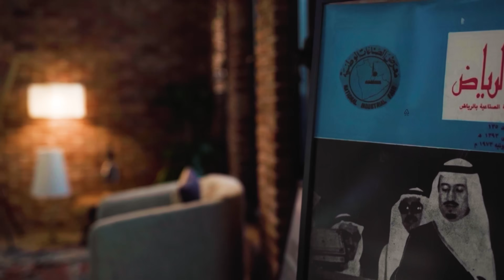قصة مَزَارع الشيخ سليمان الراجحي | بودكاست الغرفة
بعد ٢٨ سنة في «نادك» أصبح خلالها نائباً للرئيس التنفيذي، انتقل ضيفنا المهندس عبدالله السديس إلى «الوطنية الزراعية» كرئيس تنفيذي يشرف على مصانعها ومزارعها في الجوف ومدن أخرى، لتستمر الشركة في ريادة المنتجات العضوية وزيت الزيتون، وحتى بيع الحطب!
تحدثنا في هذه الحلقة باستفاضة عن الشيخ سليمان الراجحي وحبه للزراعة، وما الذي وجده فيها ولم يجده في عالم البنوك المغري بأرباحه، كما واصلنا الحديث عن عالم المَزارع منذ الثمانينات الميلادية، وكيف أصبحت منطقة الجوف أهم روافد الأمن الغذائي في المملكة، ووصلنا بالحديث للأسباب التي يكافح ضيفنا من أجلها في إقناع بناته بمنتجات الوطنية الزراعية!

المحاور:
00:00 البداية
09:20 بداياته
18:08 نادك
26:38 سوق الأسهم
27:34 الوطنيّة الزراعيّة
50:49 أكل العضوي
53:26 أرقام الوطنيّة
54:49 فكرة بيع منتجاتك بمحلاتك فقط
56:03 سعودة القطاع
59:10 الفروع والهايبرات
1:01:37 حساب الأرباح
1:04:21 لأونلاين
1:05:33اسلوب التقضّي اليوم
1:07:31 "الزراعة ليست لبناء الثروة"
1:10:47 نسبة النّمو
1:22:00 زيت زيتون الجوف
1:27:22البطاطس
1:28:11 صنع في السعوديّة
1:32:23تجارة حليب الإبل
1:35:18 الأعلاف والقمح
1:36:40العصائر
1:40:06 المنتجات المستقبليّة
1:42:47الحطب
1:46:30 عدد المنتجات
1:47:29الابتكار في المنتجات الغذائيّة
1:49:57 التصدير للخارج
1:52:52فشل الزراعة في السودان
1:55:24 توثيق تجربة زراعة السعودييّن
1:56:30 التمر
2:04:25 دور الجهات الحكوميّة
2:08:06 الغرفة التجاريّة
2:13:58 مقطع غير علمي متداول
2:16:45 عبارة سليمان الرّاجحي
2:17:03 خاتمة

الحلقة 29 من بودكاست «الغرفة» مع محمد الوهيبي. بإمكانك مشاهدة الحلقة من خلال اليوتيوب أو الاستماع لها عبر منصات البودكاست. وكذلك يهمنا معرفة رأيك عن الحلقات بالتعليقات أو تقييمك على Apple Podcast.